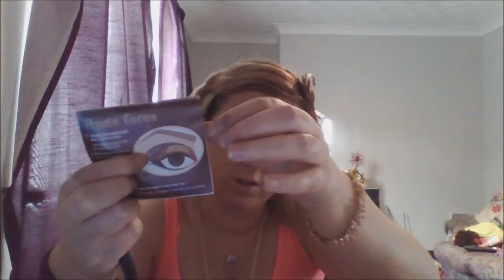My Weekly Make-up Basket No. 4!!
There wasn't one last week as i meant to film but i never and also didn't wear make-up. Wore make-up on Sunday wearing the products in this basket and absolutely loved it so will definately recreate it!! :) Today's eye make-up was a bit of a mess but i ended up liking it in the end and love my colourpop lipstick in Mars!!